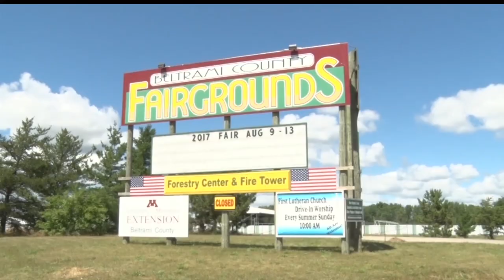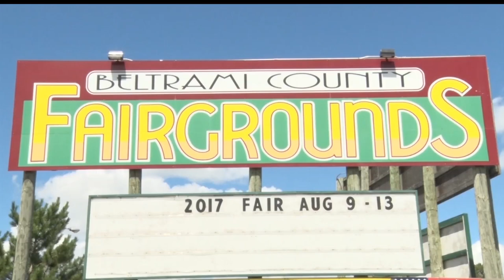Road To The State Fair: Beltrami County 4-H Judging Begins